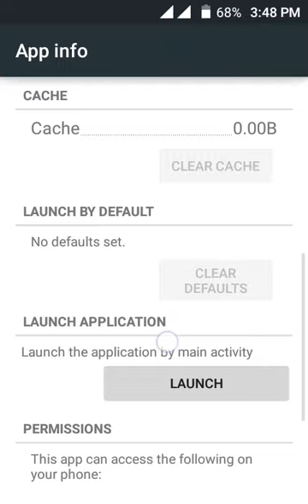Hack Candy Crush Android- not Root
Aslam o alaikum Users
M is channel par Information,earn
windows 7 software for android Link;
Make money and Unlimited Mobile load apps download for Android link;